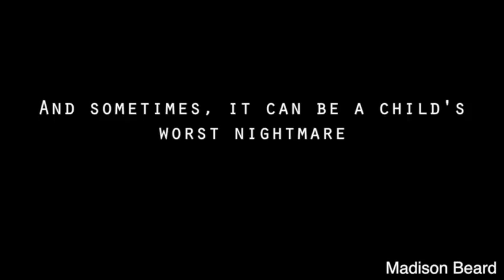Madison Beard - Movie Trailer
The challenges for coming up with a movie trailer is that you don't create the entire movie. Instead, you must come up with little parts that represent your movie as a whole. It's hard to understand (while knowing what the movie is about) if the little scenes you shoot and what you edit will make sense to the audience when they view it. Will they understand what you are trying to film? The challenges editing the trailer (especially when coming up with a horror film) is knowing where to put each clip because it is vitally important and defines the movie, while also trying to make it make sense. The editing the music is also crucial because, as a background, it defines the aura and atmosphere around the movie and gives the person a sense of what it's about, and thus must be perfect. If I were to do this again, I would make sure any props that were needed were brought on day 1 rather than the last day, as well as planning a bit more and making it realistically done (not planning something that's kind of impossible to do). I would also add in a bit more talking scenes just to make sure the audience are able to understand the trailer to the fullest.